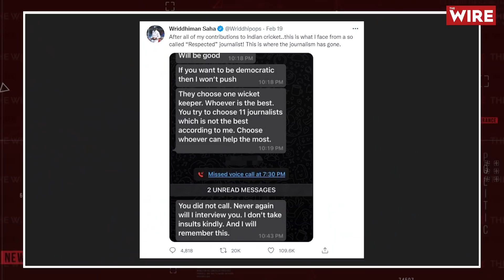Ypugate: The Truth Behind Cricket & Journalism’s Unhealthy Ties with Sharda Ugra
Always volatile and high-strung, there is tumult once again in the cricket world.  A slew of WhatsApp messages purportedly sent by a journalist to Wriddhiman Saha is the cause for this storm. Saha is the Bengal wicketkeeper who was not picked in Team India for the Test series against Sri Lanka. Saha tweeted screenshots of messages from  “a respected journalist”, who appeared to be demanding an exclusive interview. Texts included lines like “Choose whoever can help the most”, “You did not call. Never again will I interview you. I don’t take insults kindly. And I will remember this.”When Saha came public with this, there was a surge of support from fellow and former cricketers.  Reports also indicate the BCCI will ask the cricketer to reveal the unnamed person’s identity before deciding on its course of action. Mitali Mukherjee spoke with Sharda Ugra, noted commentator, writer and sports journalist of many decades on what this incident points to on the media -cricket relationship.